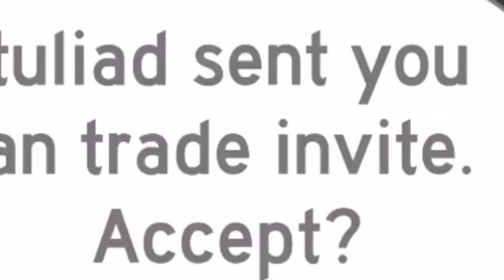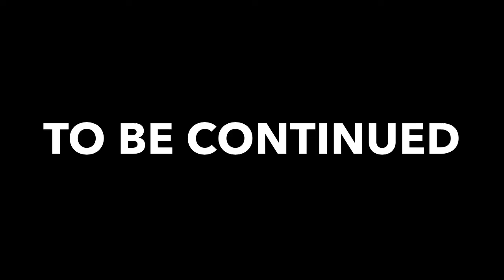BEST TRADE IN MY LIFE | PET SIMULATOR (ROBLOX IPAD)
PET SIMULATOR
BEST TRADE